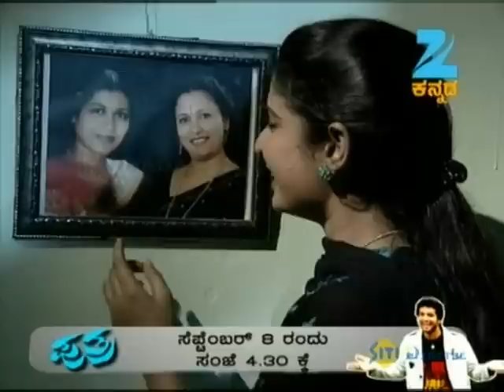Sose Thanda Sowbhagya September 05 '12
Story
This is the story of two women who become the daughters-in-law of a family; one woman is hell bent on divide the family and the other woman wants to unite the family.